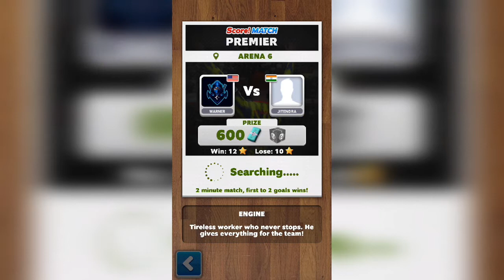Score match gameplay in Tamil